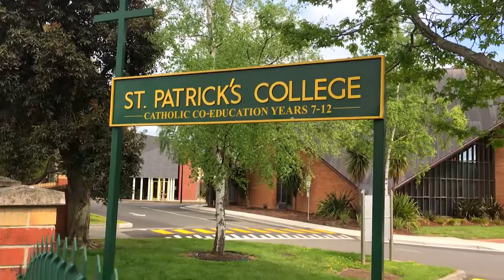‘AVILA’ 10 JARDINE CRESCENT PROSPECT VALE TAS 7250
ELDERS TOWN SHEARING
Ben Towns

Developers - VOS Constructions

Architects - S. Group

Enquiries
Sascha Campbell 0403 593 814
Mark Tonelli 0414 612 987